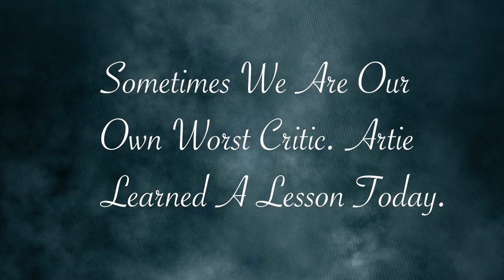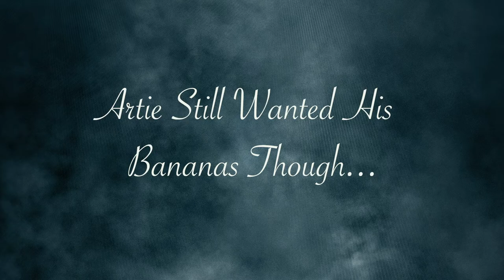Failure Friday Acrylic Pouring with Artie The Great A.P.E.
Today Artie does a layered neon cup pour over a wooden rod. The idea was that he was going to pour over the rod and make a nice vibrant neon pour. Little did Artie know he was going to have challenges. He freaked out on this day and we figured with everything going on in the world, we would try to show a day where Artie learned a lesson. Hope you enjoy the video!!